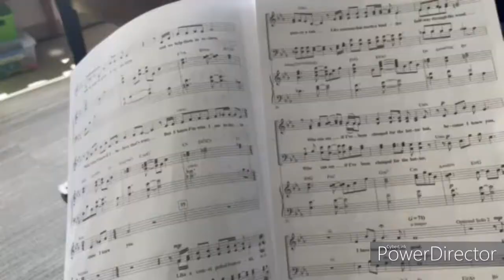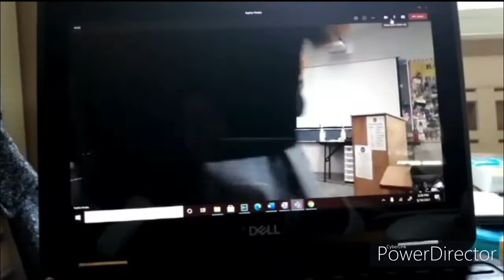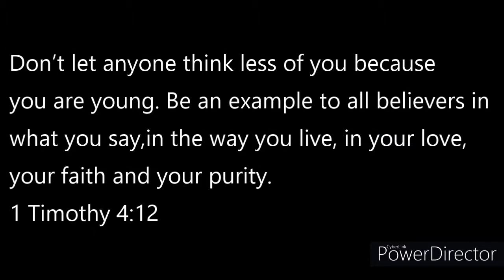Senior Chapel video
senior chapel wasfuuun. the vlog of de seniorrsss

BACKROUND MUSIC:
clover-youtube music
OUTRO:
Without You-Avicii